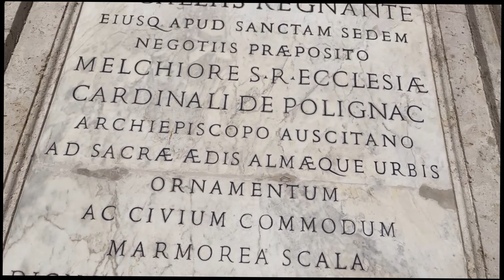Piazza di Spagna and Spanish Steps After Lockdown- 4K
A walk after lockdown caused by the pandemic, Covid19 in Piazza di Spagna and Spanish Steps. Indulge to its ancient beauty and charming history.

The Spanish Steps are a set of steps in Rome, Italy, climbing a steep slope between the Piazza di Spagna at the base and Piazza Trinità dei Monti, dominated by the Trinità dei Monti church at the top.

It may seem odd that a landmark in Italy's capital, designed by an Italian architect and funded by a French diplomat (Étienne Gueffier, whose bequest of 20,000 Scudi – an old Italian currency), gets its name from Spain.

The Piazza di Spagna at the foot of the steps is named after the Spanish Embassy there, so the name simply extended to the steps, which were built in the 18th century to connect both the Embassy and the Trinita dei Monti church (which was under French patronage) with the Holy See – the seat of the Catholic Church in Rome.

The fountain at the foot of the steps is called 'Fontana della Barcaccia' or Fountain of the Ugly Boat. But why? A city legend says the fountain was built on papal orders, inspired by a flood which carried a fishing boat all the way to the square.

Now, here is the video made by Lifetime Traveller, Jeric Urbayo- Piazza di Spagna and Spanish Steps After Lockdown- 4K.